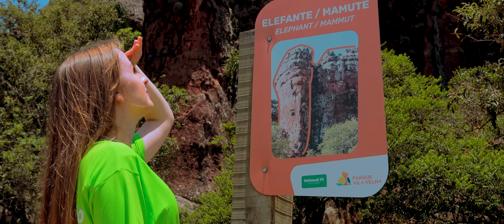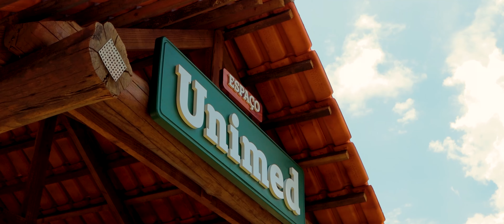Unimed Ponta Grossa está no Parque Vila Velha. Conheça o Espaço Unimed!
Sabia que a atração principal do Parque Vila Velha ganhou um sobrenome especial? Agora é a Trilha Arenitos Unimed Ponta Grossa! 💚 E o ambiente ficou ainda mais especial, proporcionando mais cuidado e bem-estar para você e sua família! O Parque também conta o Espaço Unimed localizado próximo as trilhas, são duas estruturas para que você possa descansar, apreciar a natureza e recarregar as energias!  Ficou curioso (a) para ver como ficou o resultado? Acompanhe o passeio com a nossa equipe!
Comece 2022 com atividades que façam bem para a sua saúde, conecte-se com novos hábitos e venha para a Trilha Arenitos Unimed Ponta Grossa.